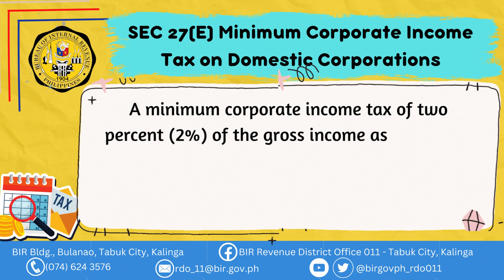Sec. 27E MCIT on Domestic Corpprations